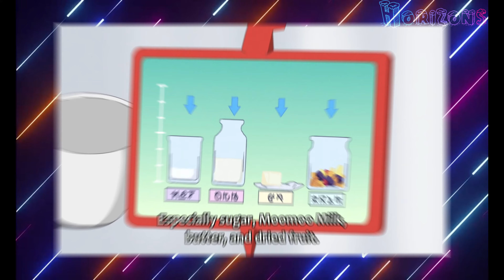Pokemon Horizons Ep - 08 in Tamil | The Secret of the Unopened Door | Episode Review in Tamil